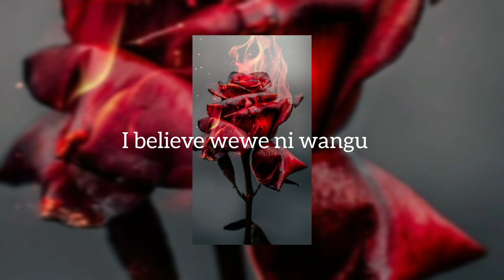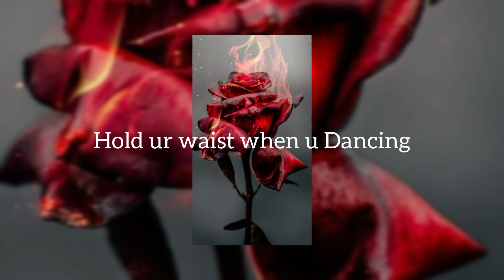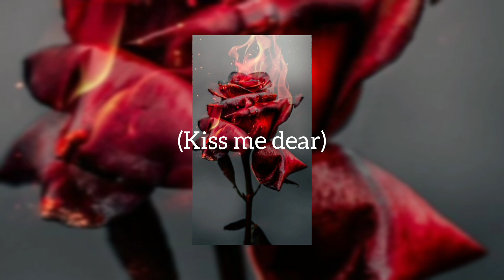DANCE WITH ME - SMURF MADOH (VISUALISER)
For the Love you wanna dance with🎶

This Audio was mixed and mastered by Moh Studios
The Lyric video edited by  @RLLIFESTYLE